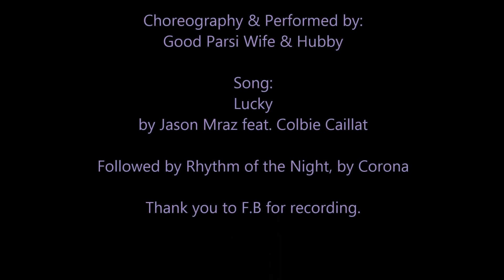Good Parsi Wife Wedding || Lucky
Here is the 3rd and final video in my GPW wedding series!  I choreographed our wedding dance to a very lovely, and very appropriate song - Lucky, by Jason Mraz ft Colbie Caillat.

Thanks to the GPHubby for being a good sport and participating, even though he really wasn't that keen! He did a great job!